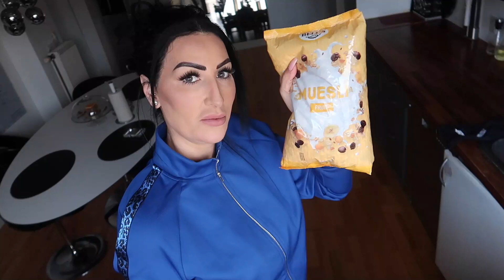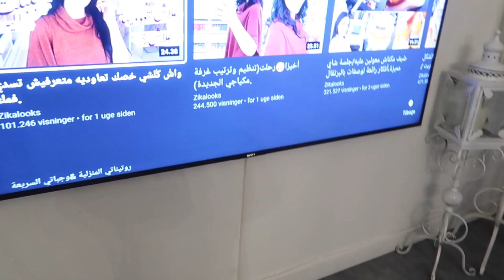وجبة عشاء وخبز صحي مافيه لا دقيق،لا خميرة كلشي رخيص و بنين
طريقة تحضير 🥖 خبز صحي